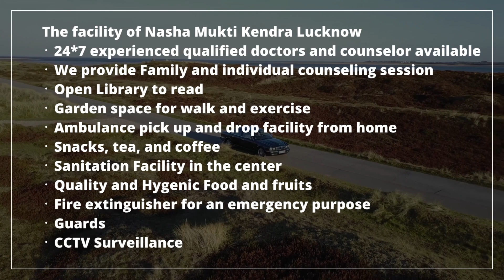Rehabilitation center in Fatehgarh, Best Rehabilitation center in Fatehgarh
NASHA MUKTI KENDRA Fatehgarh is one of the leading anti-drug treatment center in Fatehgarh. Samarpan Nasha Mukti Fatehgarh is one of the best rehab centers in India. To transform the life and values of not just our client but also his family and society as a whole and for every person to dawn upon the realization that life can be lived, and be celebrated even without the use of any substance.